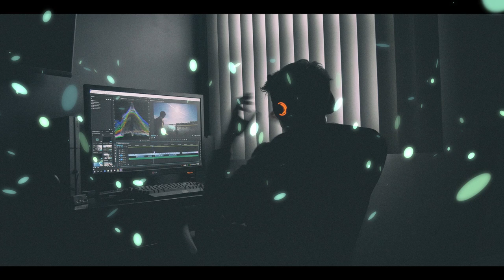Valorant Fracture Map Gameplay | Gaming Amuse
Let's checkout the new MAP Fracture... Lets have fun